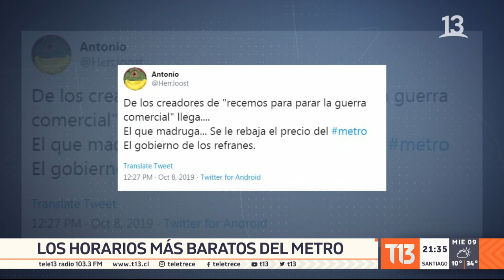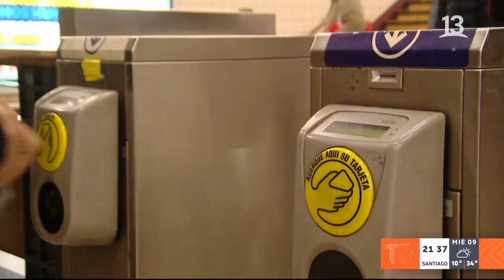Polémica por aumento de precio en el Metro: Estos son los horarios más baratos